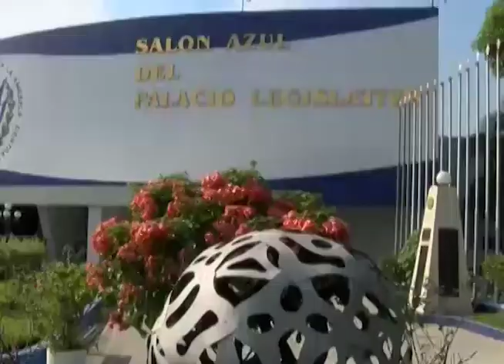Presidente Bukele evaluó plan de control territorial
El presidente Nayib Bukele evaluó el plan control territorial a siete meses de su puesta en marcha.